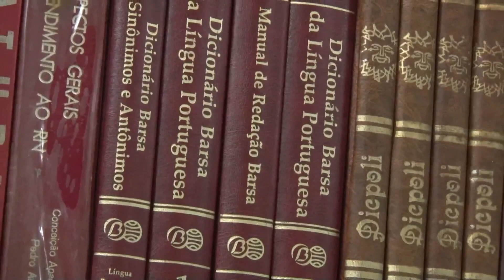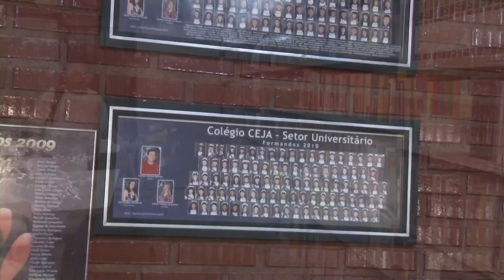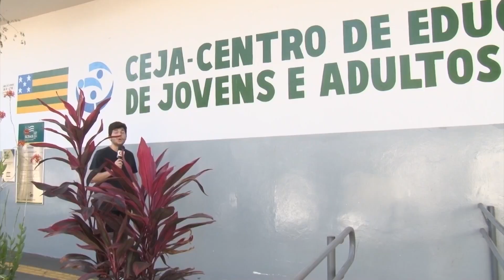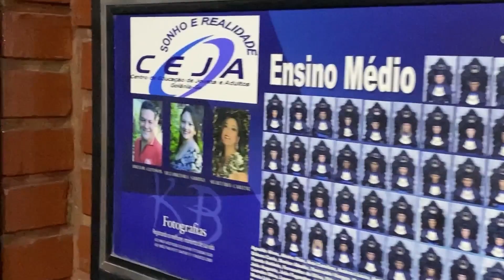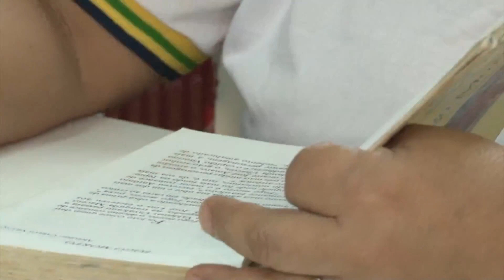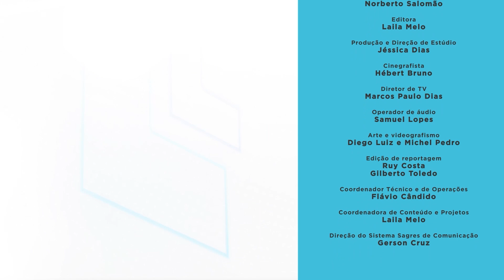Educação T1E1 | Direito à educação para quem?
Na estreia, o programa discute o direito à educação. A jornalista Laila Melo e o professor Norberto Salomão recebem a doutora em Educação e coordenadora do Comitê Goiás da Campanha Nacional pelo Direito à Educação, Fabiane Lopes. O intuito é buscar entender o que é esse direito e como ele é exercido ou não pelos brasileiros e brasileiras.